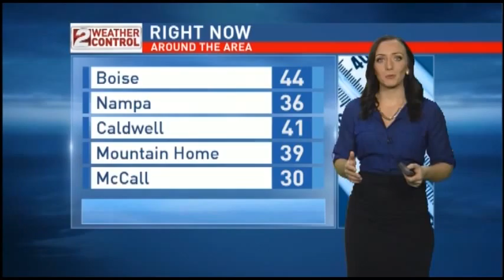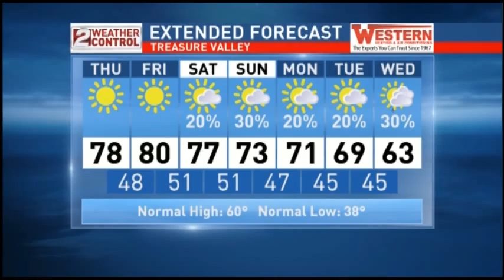Idaho AM Weather Apr 07